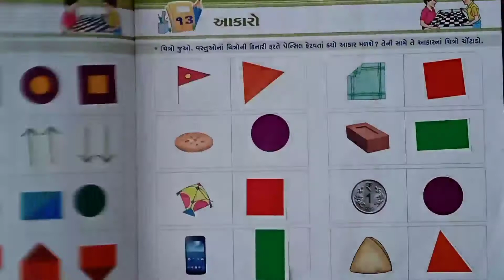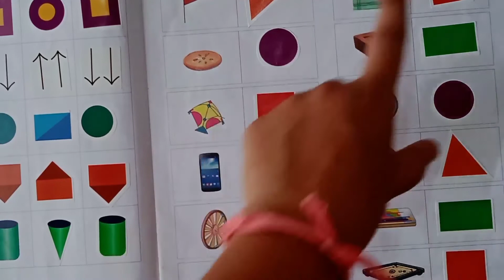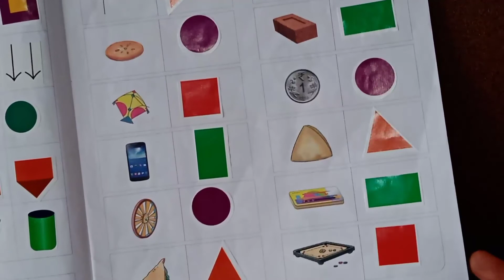STD - 2 પ્રોજેક્ટ બુક